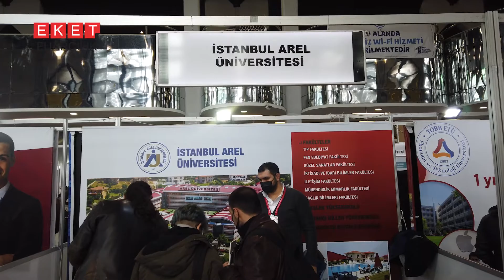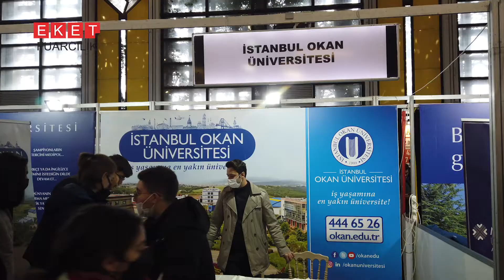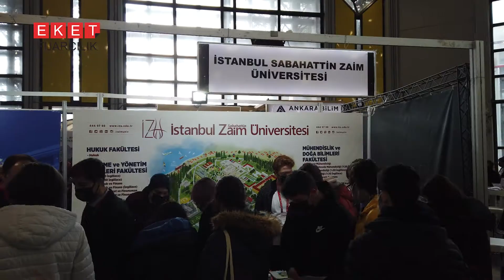5. Ankara Üniversite Tanıtım Günleri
EKET Fuarcılık olarak 22-23 Mart 2022 tarihinde Anfa Altınpark Fuar ve Kongre Merkezi'nde gerçekleştirdiğimiz 5. Ankara Üniversite Tanıtım Günü'nde devlet ve vakıf üniversitelerini 12. sınıf ve mezun öğrencilerle buluşturduk.

EKET Fuarcılık | Ünitercih | EKETexpo Virtual Fairs